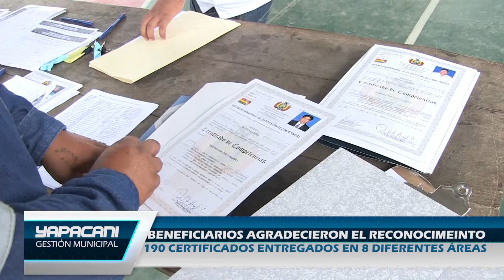CERTIFICADOS DE COMPETENCIA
Más de 190 personas obtuvieron su certificado de  Competencias en 8 diferentes  áreas.  Certificados que acreditan  los años de experiencia de   trabajadores que desempeñan  su  ocupación.